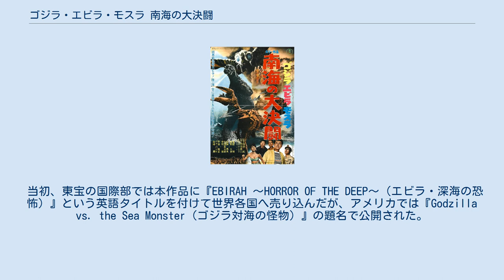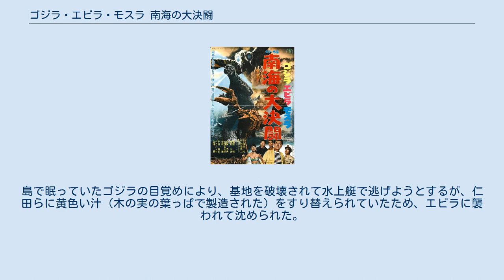ゴジラ・エビラ・モスラ 南海の大決闘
ゴジラシリーズ 」 ゴジラ・エビラ・モスラ 南海の大決闘 『ゴジラ・エビラ・モスラ 南海の大決闘』（ゴジラ・エビラ・モスラ なんかいのだいけっとう）は、1966年12月17日に公開された日本映画で、「ゴジラシリーズ」の第7作である。
製作は東宝。
併映は『これが青春だ!』。
 初回興行時の観客動員数は345万人。
 本作品の公開年である1966年5月、東宝は『キングコング対ゴジラ』（1962年、本多猪四郎監督）製作の際にアメリカのRKO社から取得した「キングコング」の5年間分のキャラクター使用権を活用してもう1本「キングコング映画」を製作しようと、南海の孤島を舞台にキングコング、エビラ、モスラの3大怪獣の登場する特撮映画『ロビンソン・クルーソー作戦 キングコング対エビラ』を企画する。
監督には福田純を予定し、関沢新一によって脚本化されたが、アメリカ側が内容に難色を示したため、この企画は仕切り直されることとなり、より合作色の強い『キングコングの逆襲』（1967年、本多猪四郎監督）として翌年に制作されることとなった。
 一方、不採用となった『キングコング対エビラ』の脚本は、主役のキングコングをゴジラに置き代え、「ゴジラシリーズ」の一編として再利用されることとなり、本作品が製作された。
本作品におけるゴジラが『キングコング対ゴジラ』のキングコングに近く陽気な性格になっていたり、落雷を浴びて復活する描写が見受けられるのは、この経緯による。
このキャラクター性の変化は子供たちから好評を得て、以降の昭和シリーズが子供向け路線へと転換する一因となった。
 島の娘ダヨには、内藤洋子や酒井和歌子に続く1966年のホープ・高橋紀子が起用され、撮影も開始されたが、彼女は急性虫垂炎で入院してしまう。
そこで、「ゴジラ映画なら……」と急遽水野久美が代役を務めることになり、当時29歳の水野が19歳の高橋を想定して書かれたシナリオのままに演じている。
また、『モスラ』（1961年）以来ザ・ピーナッツが演じてきた小美人は、本作品では彼女たちと同様に双子タレントであるペア・バンビに交代している。
 本編監督や音楽担当も、それまでの「ゴジラシリーズ」の主軸を務めた本多猪四郎から福田純へ、伊福部昭から佐藤勝へ変わり、作風もそれまでの重厚なものから軽快なものへ変わっている。
特殊技術スタッフも、撮影の有川貞昌が監督補に昇格し、事実上の特技監督を務めた。
 キャスティングも「眼帯をつけた平田昭彦」「田崎潤の司令官」など、それまでの作品とは善悪が逆転したパロディ的な要素が見受けられる。
特に平田は、それまで「怪獣や宇宙人と心中する」ことはあっても決して「怪獣に殺される」ことは無かったが、本作品では「エビラのハサミによって船もろとも海に沈められる」という、ファンの意表を突く死に様を演じて見せた。
ラストのレッチ島崩壊シーンは『大冒険』（1965年、古澤憲吾監督）の流用である。
 当初、東宝の国際部では本作品に『EBIRAH 〜HORROR OF THE DEEP〜（エビラ・深海の恐怖）』という英語タイトルを付けて世界各国へ売り込んだが、アメリカでは『Godzilla vs. the Sea Monster（ゴジラ対海の怪物）』の題名で公開された。
タイトルクレジットが全て英語に変更され、台詞もすべて英語にアフレコし直されている。
英語版の演出は、ピーター・フェルナンデスが担当した。
 青年・良太は、南洋でマグロ漁船ごと行方不明になった兄の漁師、彌太が生きているとの恐山のイタコの託宣を信じ、マスコミを頼ってひとり上京してきた。
ヨットの賞品が懸かった「耐久ラリーダンス大会」を知り、会場を訪れた良太は、途中ギブアップした出場者の大学生・仁田、市野と知り合う。
その晩、葉山海岸に向かった一同は、港にあった太平洋横断用のヨット「ヤーレン号」に無断で泊まり込むが、そこに訳あり風の男、吉村がオーナー顔でいた。
翌朝目が覚めた一同は、良太の手でヤーレン号が港を離れはるか海上にあることを知り、さらに吉村の金庫破りを報じるラジオニュースを聞いて驚く。
こうして良太の兄探しに同行する羽目となった吉村らだが、突如ヨットを襲った暴風雨の中で巨大なハサミに襲われて遭難、南海の孤...